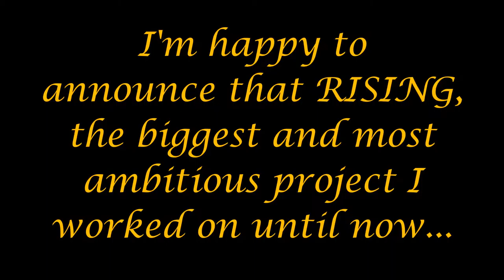Album Release - Rising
"Rising" is an album made of 18 compositions, the biggest and most ambitious project I realized until now. It contains a selection of pieces from those I composed during the past 5 years, thus they represent the roots and the origins of my music. That's the reason for the title.

The wonderful artwork, realized by my friend Edoardo Spolittu, is the means which conveys the leading theme of the work: music as consolation.

Tracks from number 8 to 13 are linked, as they form a love story and tell different moments of it, while numbers 3-6-9-12 are my “four seasons”.

The music playing in this video is just a little improvisation.